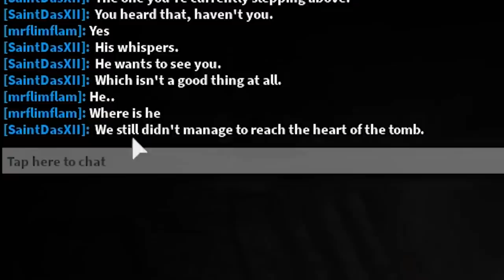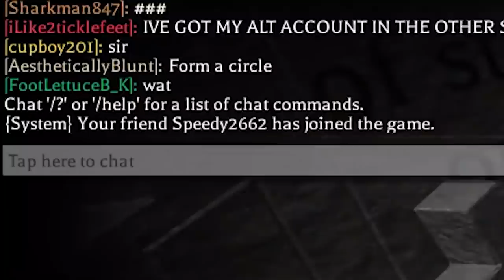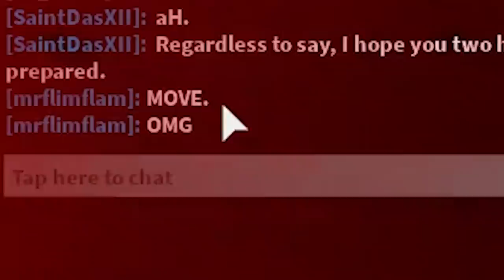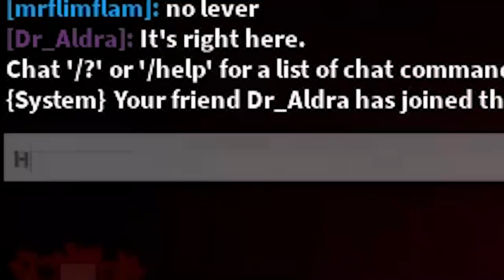Roblox's *almost* impossible to escape death pit...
THE BEGINNING IS A RECAP of the last few videos on this stuff. This is by far the most difficult and most frustrating task anyone's given me on Roblox. We have to go through this insane obstacle in the tomb..